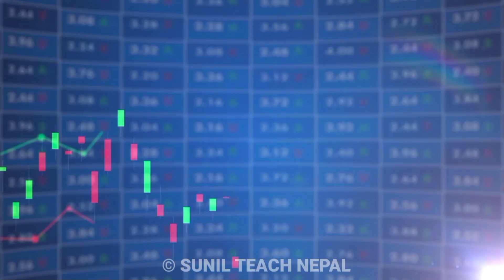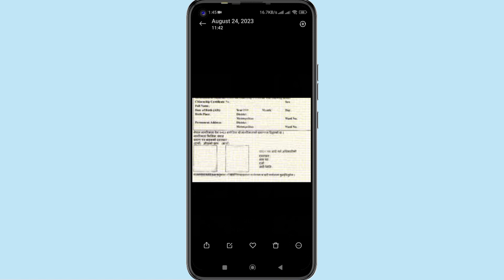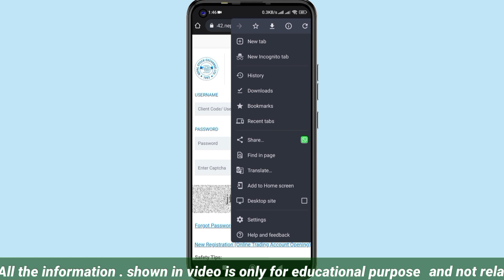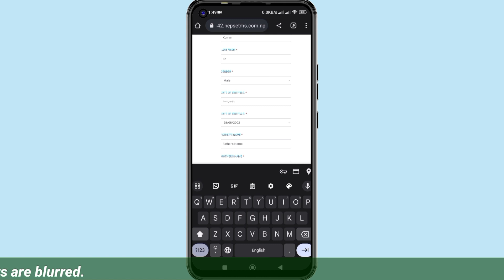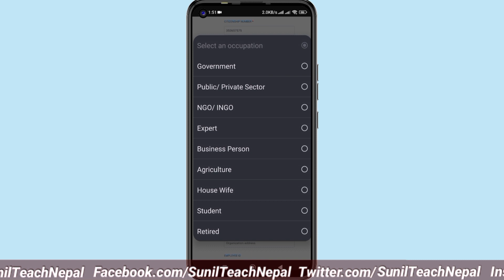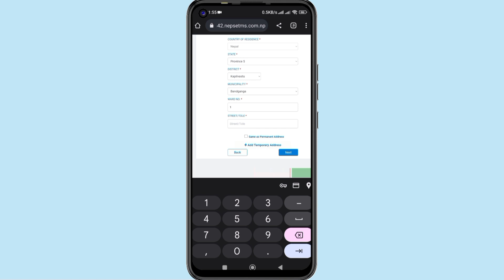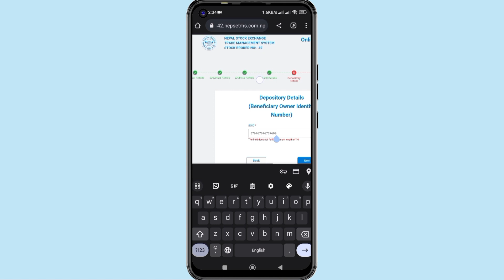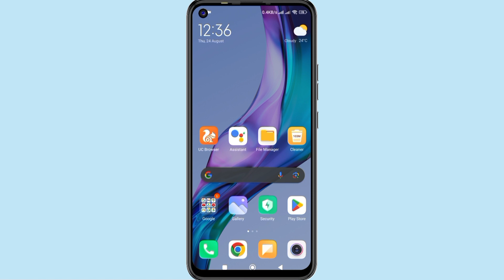How to Open Online TMS Account | Broker Account Kasari Kholne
TEACHNEPAL802/

how to open brokerage account online in nepal broker account kasari kholne
broker account in nepal
broker id kasari banaune